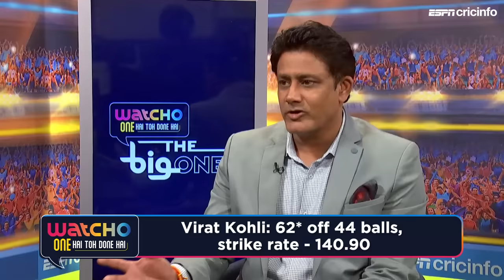The Big Ones - Kohli, Suryakumar and van Meekeren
A look at the top performers in the India-Netherlands clash